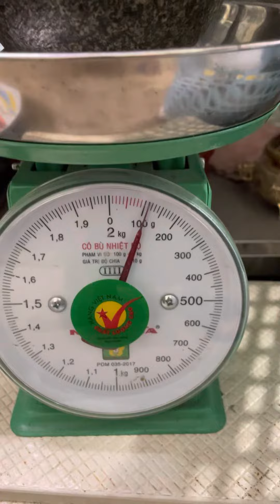Dụng cụ nhà bếp tuyệt vời: cối đá mini lý tưởng cho nhà bếp … chỉ thấy có tại Thái Lan!?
Khi nào thì người Việt tiến tới đẳng cấp này?
Rộng ngang 13 ngoài 9,5 lòng
Cao 12 cm
Nặng khoảng 2,1-2,2 kg